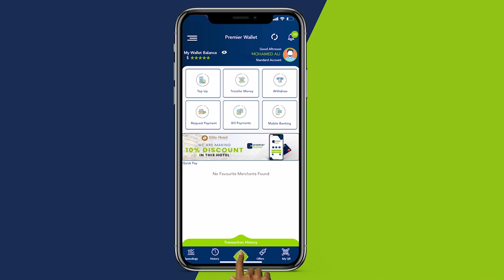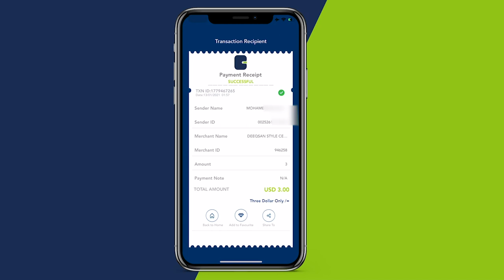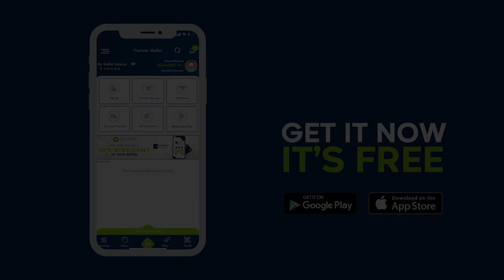Taliska booliska soomaaliya oo Garoonka Muqdisho ku qabtay kaniiniga Tramadol